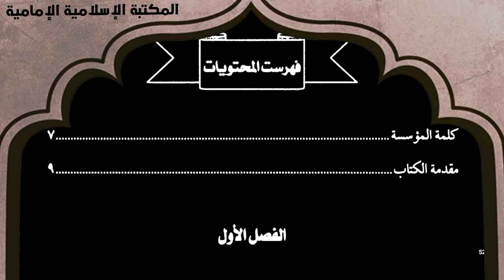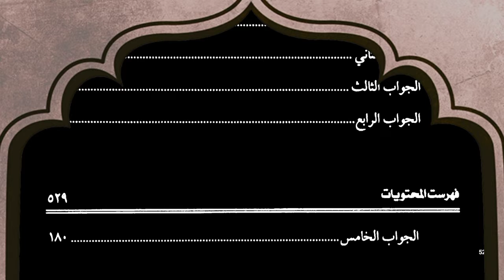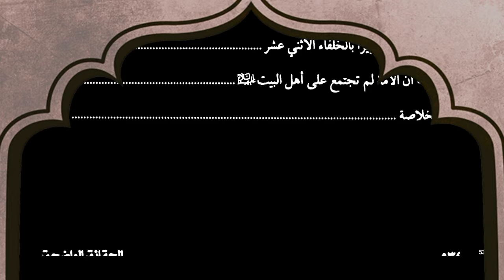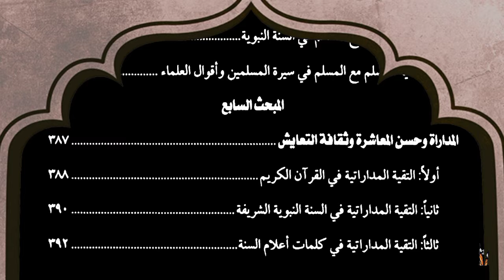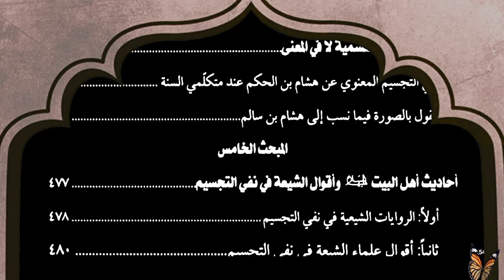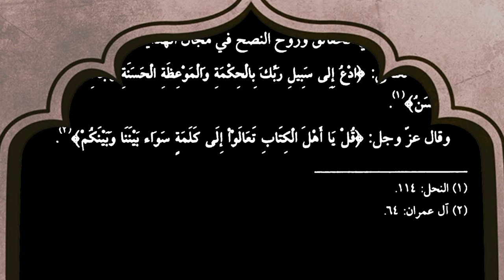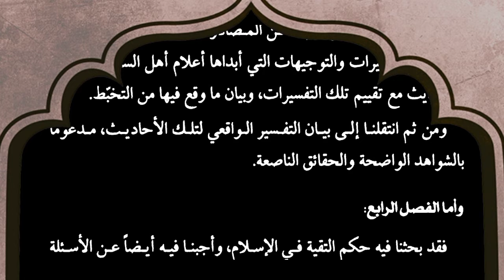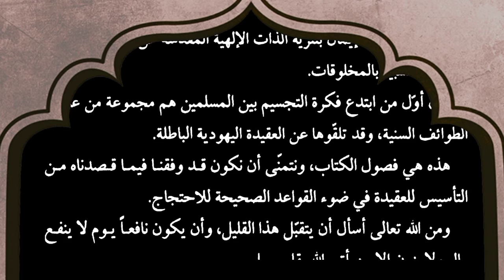📚 كتاب الحقائق الواضحة (دراسات علمية و موضوعية في التأسيس للعقيدة)- الشيخ قيصر التميمي .pdf⇩